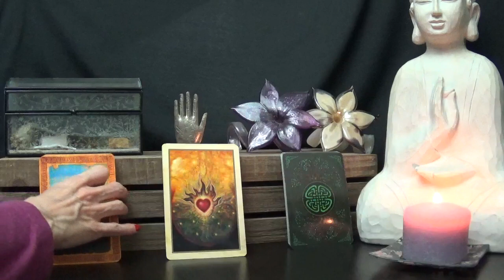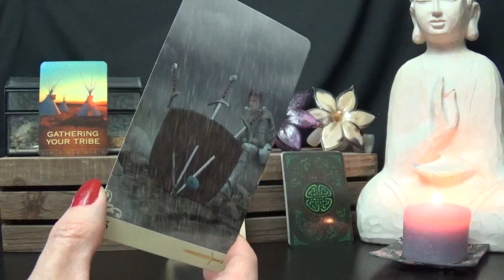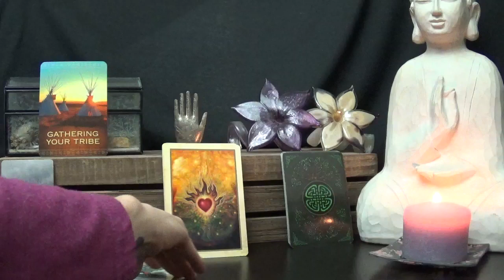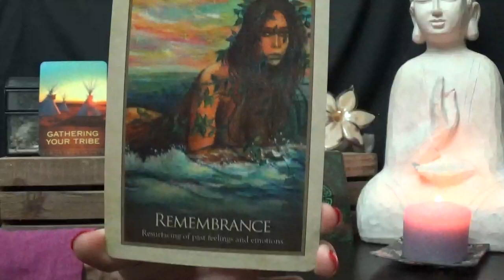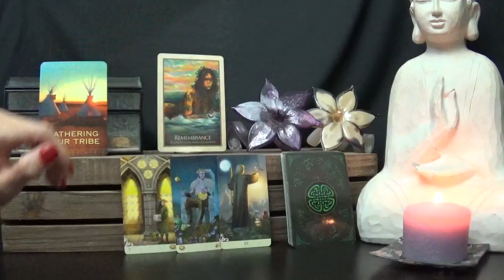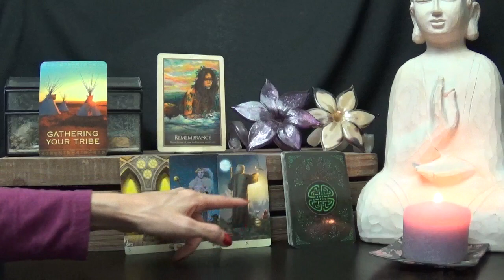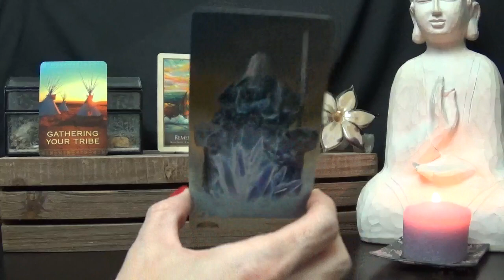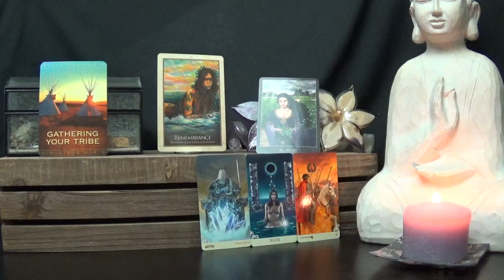4/19/18 *All Signs* Interactive Daily Tarot Advice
Daily Tarot Advice for, Thursday, April 19th 2018.

Timestamps:
Native:  0:58
Gaia:  7:23
Earth: 13:55

**Decks Used**
Native Spirit Oracle - Denise Linn
Gaia Oracle - Toni Carmine Salereno
Earth Wisdom - Barbara Moore
Vise Versa Tarot - Massimillano Filadoro & Lunaea Weatherstone